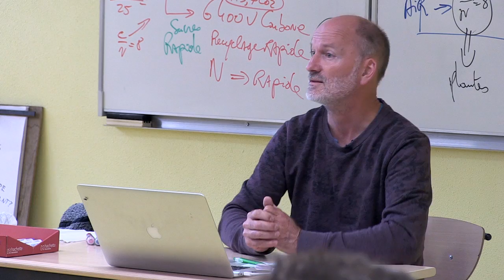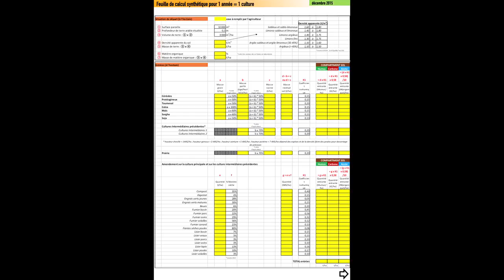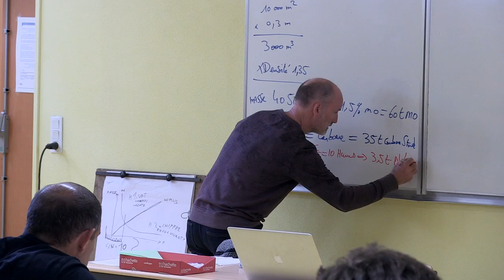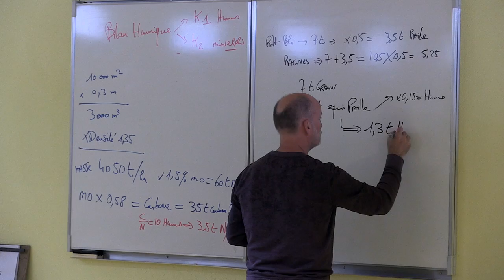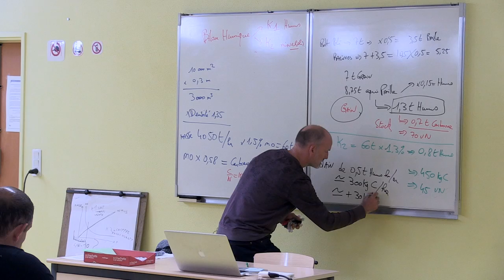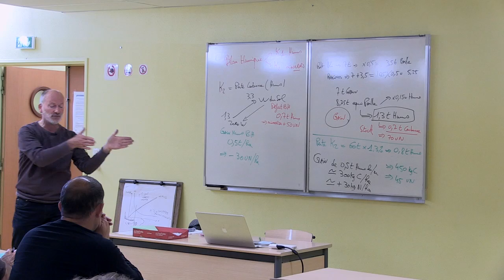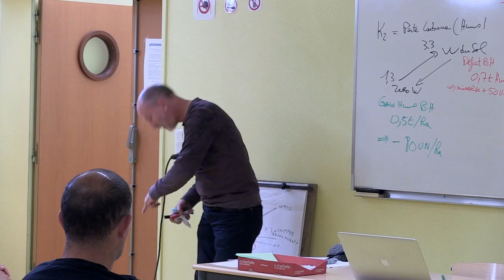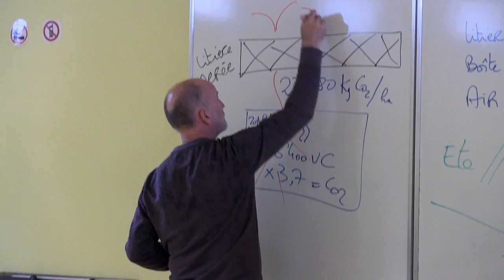Konrad Schreiber 4/7 - Formation MSV mai 2016